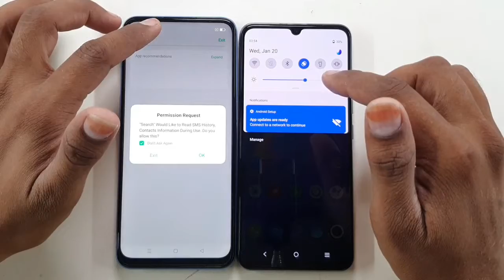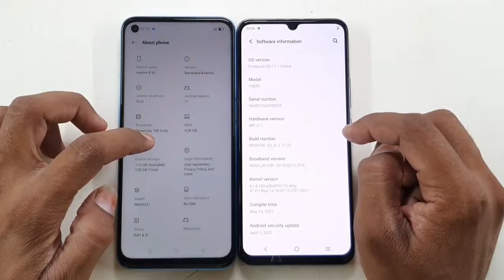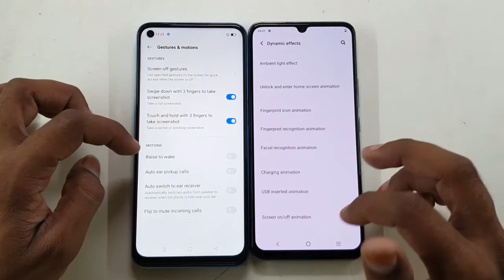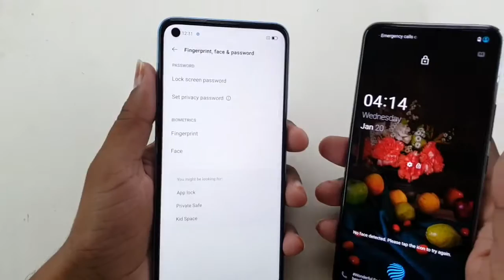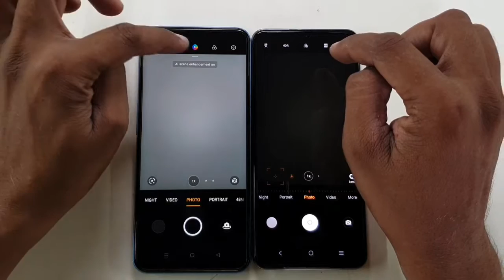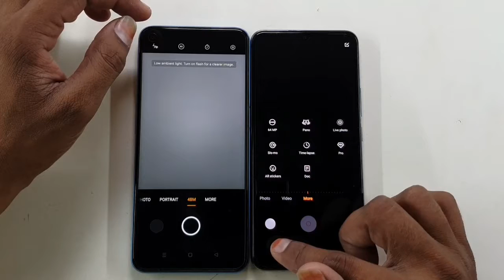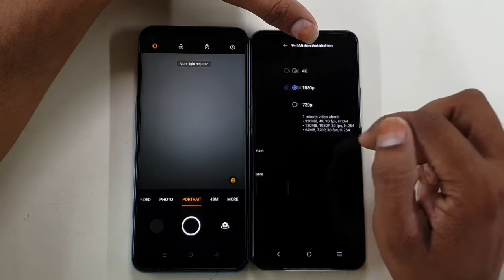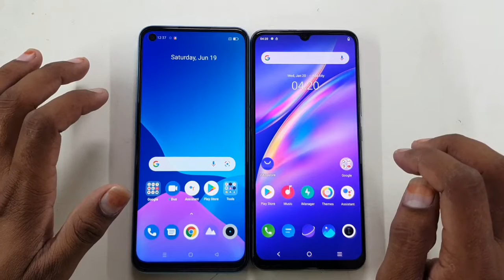Vivo Y73 vs Realme 8 5G Full Comparison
Mera Name Hai Vivek Kumar Or me is video me krne wala hu Realme 8 5G vs Vivo Y73 Ka full Comparison.